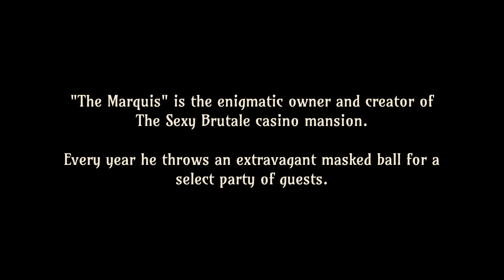The Sexy Brutale [1] I No Longer Wish To Kill, I Will Prevent Crimes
Time loop murder mystery prevention shenaningans? You're ticking all my boxes, you're meeting all my standards, I'm sold- Let's go!

The Sexy Brutale, by Tequila Works

All the guests are being murdered — horribly! — at this extravagant masquerade party set all across the sprawling and bizarre Sexy Brutale casino mansion.
Then at midnight, the clock re-winds and the grisly pantomime all plays out again in exactly the same way.

You awake on the floor of one of the rooms wearing a mask with a bloody handprint across it. It protects you from the worst of the evil that lays across the mansion, but you can only watch, and spy, and try to learn each guest's secrets so you can save them from their bloody fate.